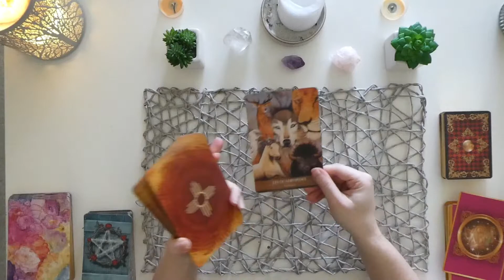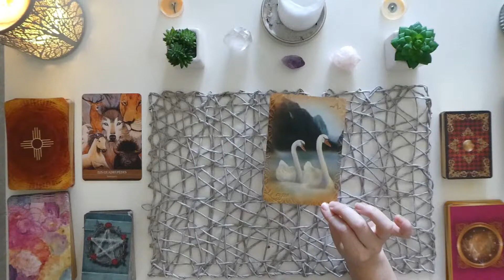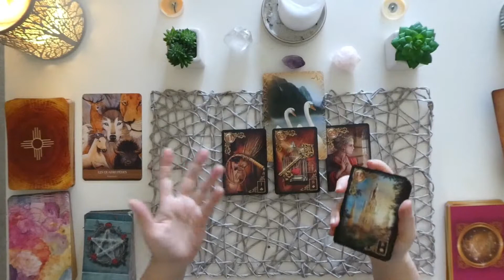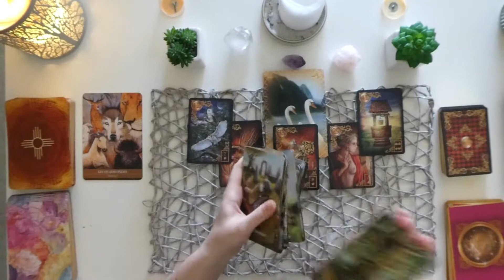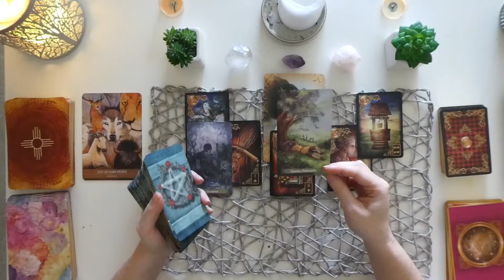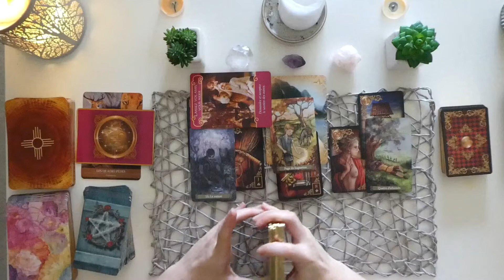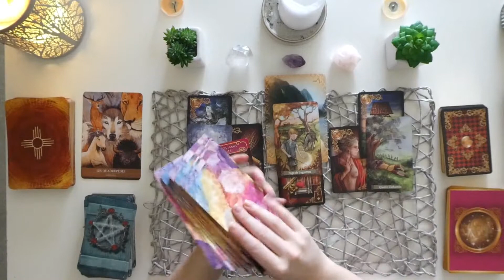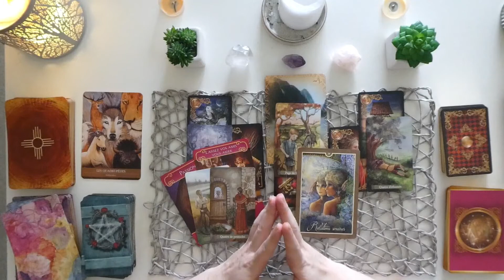Tirage des énergies du 7 AVRIL 2020 I Général & Sentimental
Tirage  des énergies du 7 AVRIL 2020 I Général & Sentimental. Tarot & Oracles.

Je vous invite également à me laisser un petit commentaire sous cette vidéo, pour me partager ce qui a résonné avec vous.

Jeux utilisés pour ce tirage :
Oracle du Peuple Animal
Tarot de La Magie verte
Oracle médecine chamanique
Lenormand Les rêves Enchantés
Oracle Murmures de guérison
Oracle les Anges de l'Amour

Mon compte Instagram : @_nahomay
Ma chaîne Twitch : Twitch.tv/nahomay